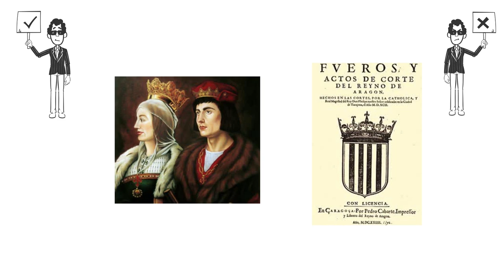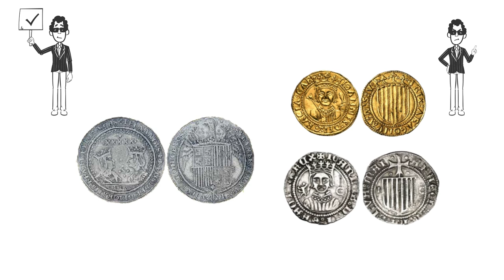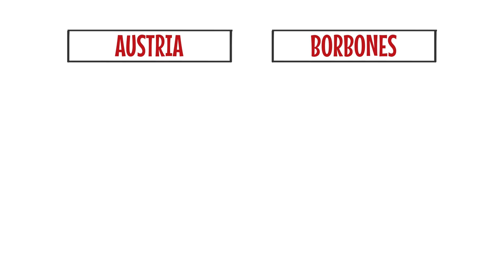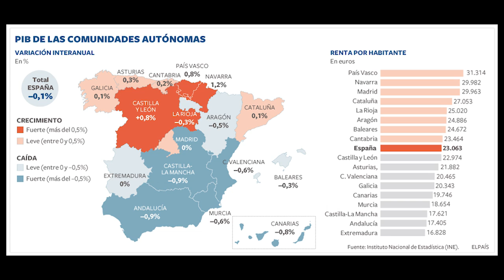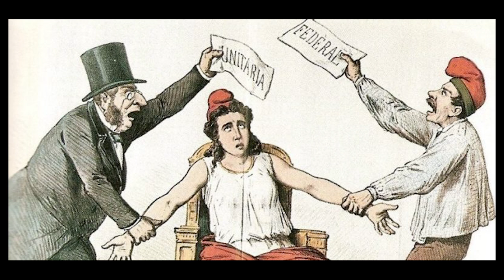Qué pasa entre España y Cataluña? EXPLICACIÓN del conflicto catalán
Aquí os dejo una visión un poco diferente y que seguramente no escuchaste en la TV sobre el problema del idnependentismo catalán. Y a parte ofrezco algunas claves para comprenderlo.
Espero que os de para debatir. Que es la idea.